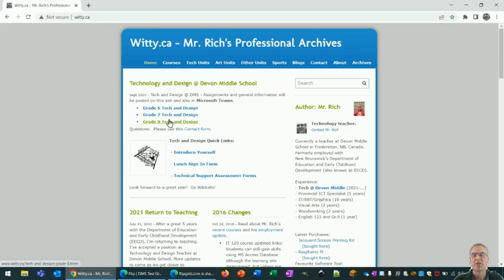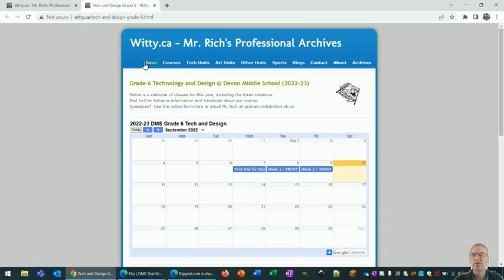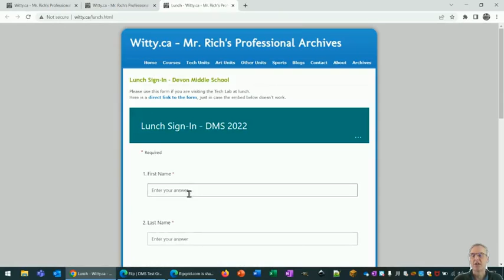Witty ca - Mr Rich's website with calendars showing activities for each grade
This site has a page for each grade.   Here you will find a calendar with each week's activities as well as an explanation of our class.  This is a public website so your parents can see this too.